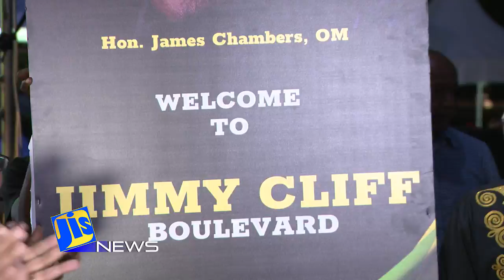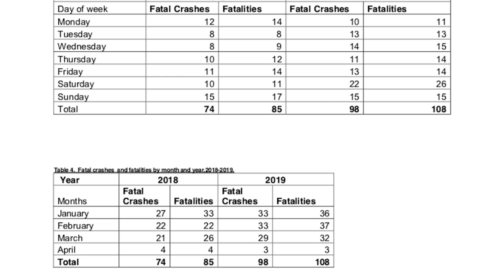JIS News Thursday 04/04/2019